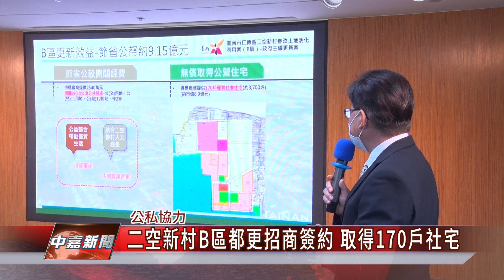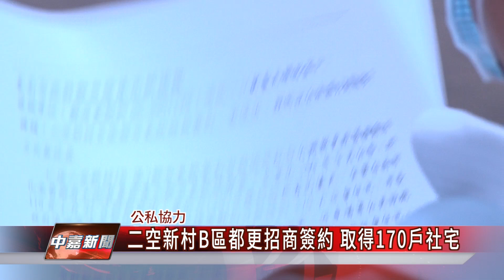社會住宅｜二空新村B區都更招商簽約 取得170戶社宅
台南市政府近年來配合公辦都市更新政策，來推動活化老舊國有地的開發，19日上午又傳出好消息，其中二空新村的b區也順利招商，在市長黃偉哲的見證正式簽約，其中將取得170戶的社會住宅 預計114年興建完成

位於仁德的二空新村都市更新開發案，去年九月公告，今年一月招商成功，19日上午在市長黃偉哲的見證，得標的理銘開發公司董事長曾森縣和都發局長莊德樑代表簽約，簽約以後除了活化老舊的國有地，透過都市更新容積獎勵還可取得170戶的社會住宅，加上公共設施的開發，加總起來為市庫節省9.15億元。